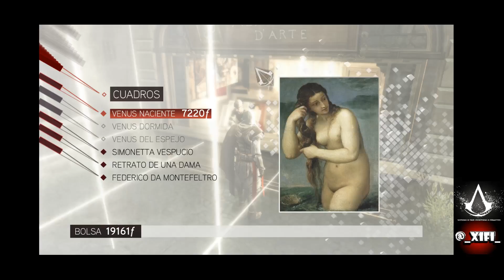Assassin's Creed II Secuencia 5-4